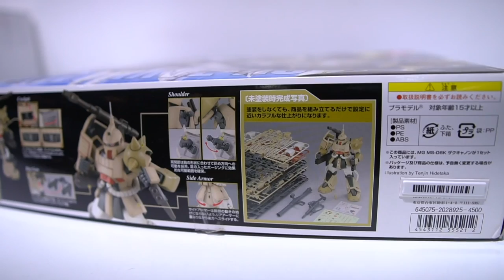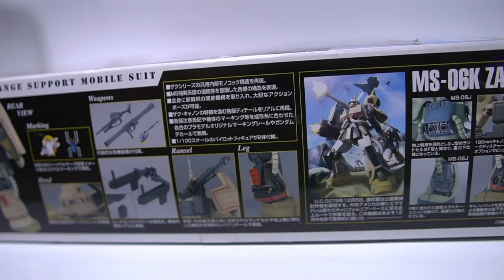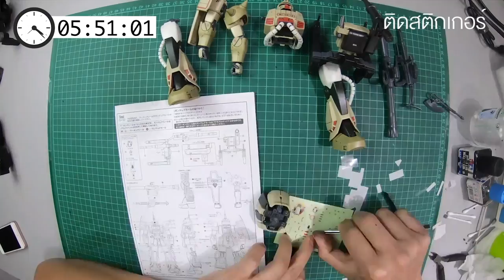ประกอบกันดั้ม/รีวิว /Review Gundam [speed build]